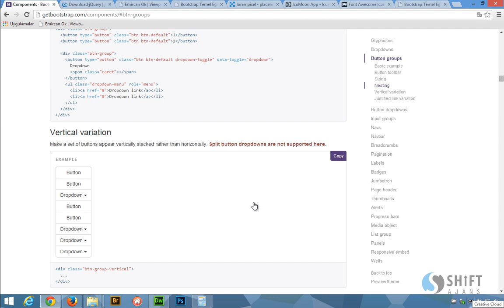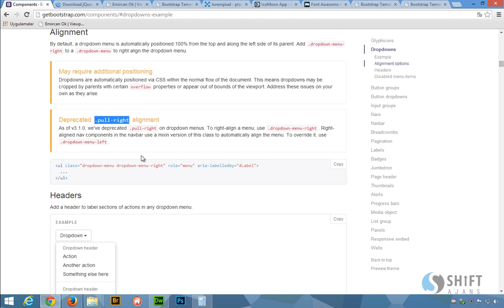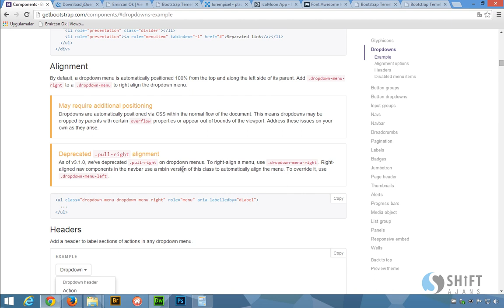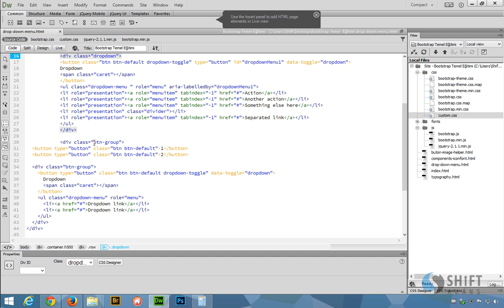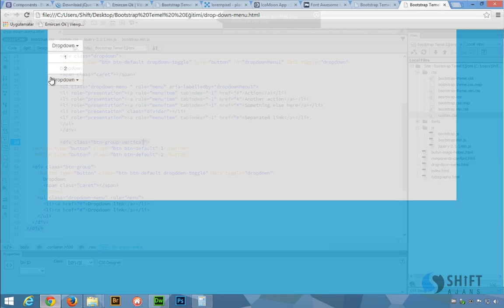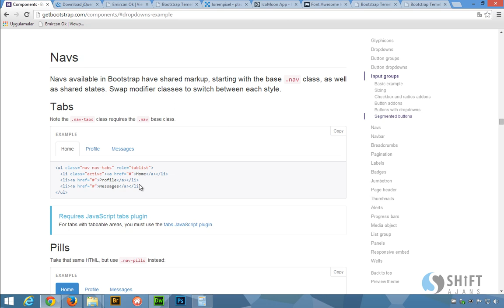Bootstrap drop down menü 14